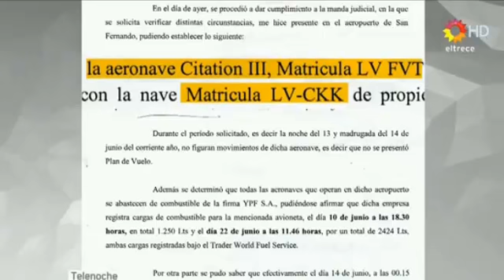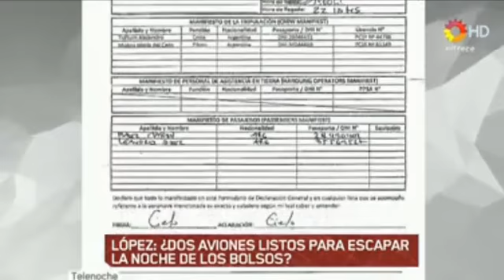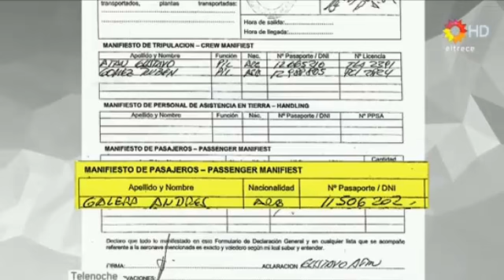Los aviones con los que habría pensado escaparse López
El avión de un allegado estaba en San Fernando, pero hubo un accidente y el aeropuerto se cerró. Investigan si López se quiso escapar en un avión antes de ir al convento